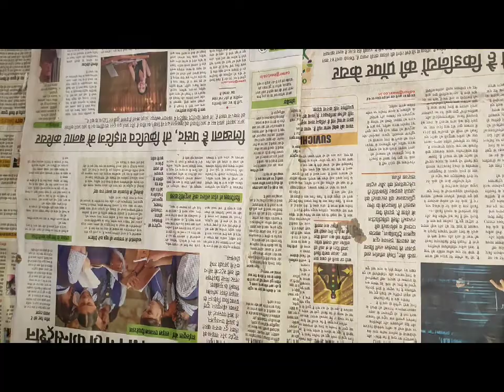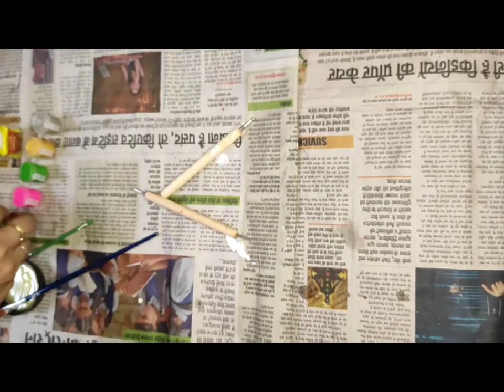BEST USE OF HOME 🏠 WASTE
Hi Guys,
In this video I'm going make beautiful Homemade planter . Making flowers planter  is all children's regular activity for many school projects. In this video I made planter pot  using old bowl and pop and this is very easy craft tutorial video. You can also make these flower planter pot   for home decorations. Beautiful flowers planter  always add maximum beauty in home decoration as well happiness on our face and gives mental relief. This is total handmade decor idea under very small budget.

The items used in this craft:
1. Bowl
2. POP
3. Glue
4. acrylic paint

This video is just one of the various creative ideas. You can try it yourself at home as it’s a step by step video.

Share the videos to your family & friends.

AR DIY QUEEN

ghar ke garedn ko kese sajaye | Homemade flower planter making ideas | clay Craft Idea| Home Decoration idea| best reuse of waste product |

Kagaj se fool banane ka tareeka
कागज से फूल कैसे बनाएं
कागज से फूल बनाने का तरीका
घर पे फूल कैसे बनाएं
कागज का फूल easy and simple
Homemade Flowers pot
Easy planter  making with clay
How to make flowers pot  with clay
Flower pot  making with waste product
Easy Flower pot

clay art

DIY
How to make Realistic Flowers pot
Easy
planter  DIY
Rose flower planter  making
Beautiful Flowers pot  Making

Home Decor
hanging pot

Pot  Craft
DIY decoration for your room
wall decoration
house decorating ideas
room decorating ideas
home decor craft modern
DIY home decor
DIY room decor projects art craft
DIY crafts to do home wall art
DIY art and craft Arts and crafts
Wall craft Room

Easy Flower pot Making with clay  | Beautiful planter  | Homemade Flowers pot  | Home Decor ideas